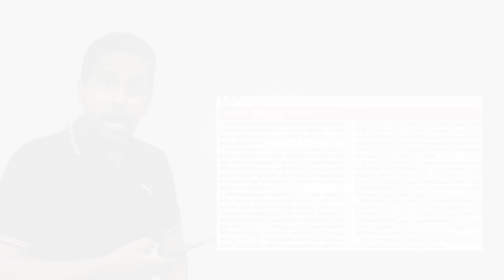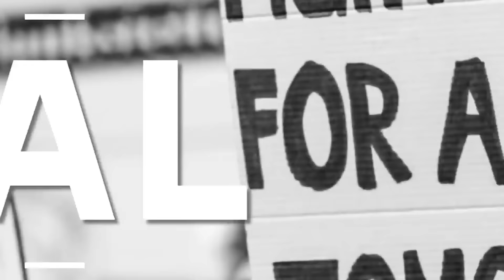සජිත්ගේ 6 බිලිගත්සිරිකොතේ කෝටි 32 | BREAKING NEWS